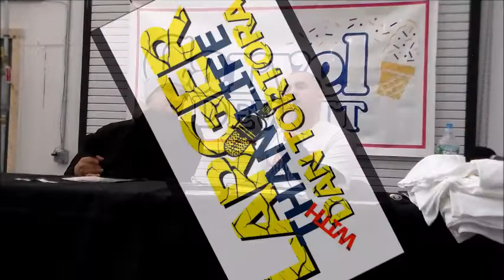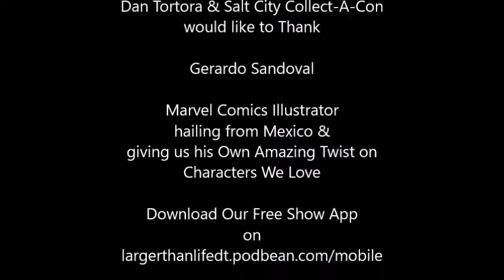Creators' Corner - Dan Tortora with Gerardo Sandoval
Artist & Comic Book Illustrator, Gerardo Sandoval, joins Dan Tortora to discuss his version of Venom & so much more.